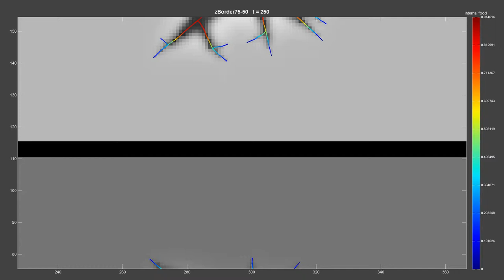BorderArea 75-50 (m140603-00)